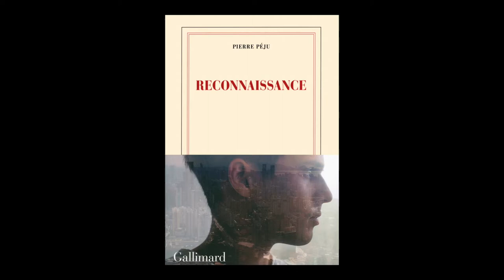Pierre Péju - Reconnaissance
Pierre Péju vous présente son ouvrage "Reconnaissance" aux éditions Gallimard. Rentrée littéraire janvier 2017.